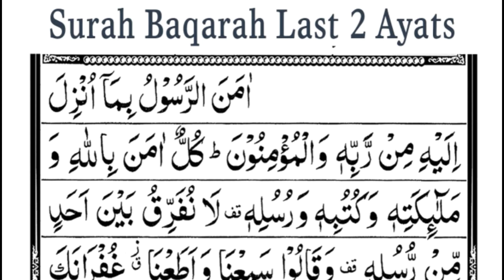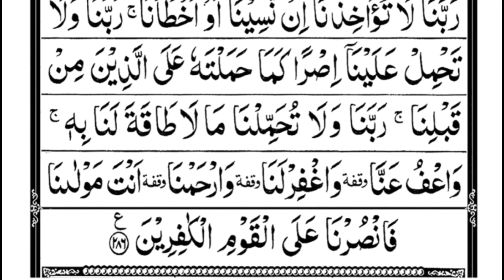Surah Baqarah ki Last 2 Ayats | By Qari Dr Mohsin Islam | Holy Quran 88